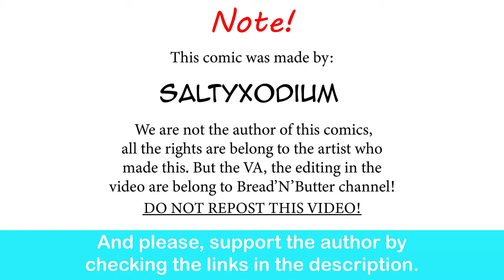Gardevoir Waifu Promise |SaltyXodium comic dub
Bro is cooking .